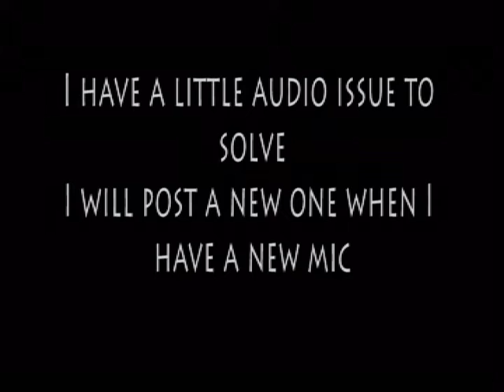in car mount test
test footage from new camera mount.